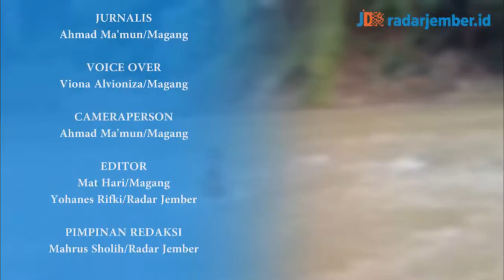Mereka Sudah Bisa Bermain di Sungai, Meski Sedikit Trauma - RADARJEMBER.ID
Langganan selalu koran Jawa Pos Radar Jember.
Dapatkan update informasi terbaru dan teraktual di